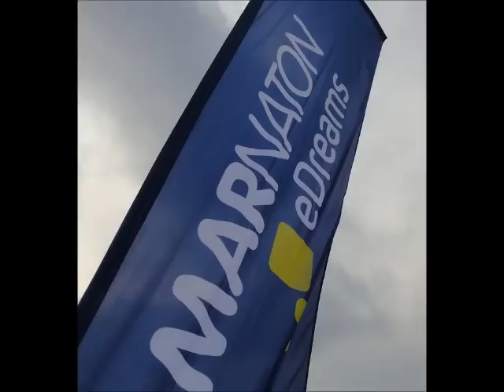Marnaton Cap de Creus · Cadaqués 2012 - TECHNOJETSWIM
El día 15/9/2012 se realizó la travesía de más de 6 kms entre Cap de Creus y Cadaqués.
TECHNOJETSWIM presentó la piscina de natación contra-corriente. En medio del paseo de Cadaqués, niños, amantes de la natación, marnotianos... probaron la piscina. Aquí un pequeño vídeo.
Para más información sobre la piscina o el sistema de natación contra-corriente, pueden consultar
O al Teléf. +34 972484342
SWIM AT HOME